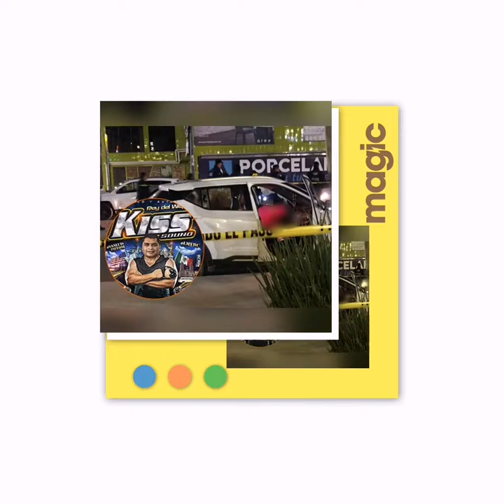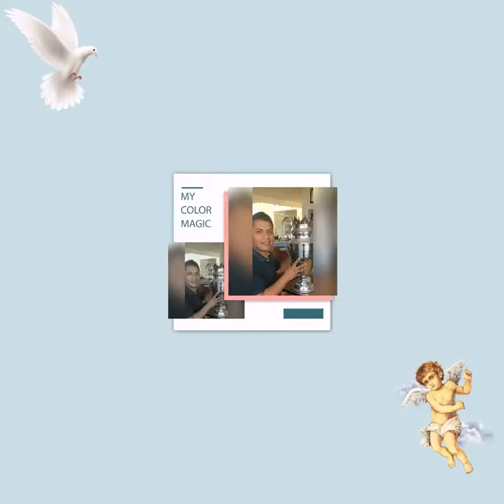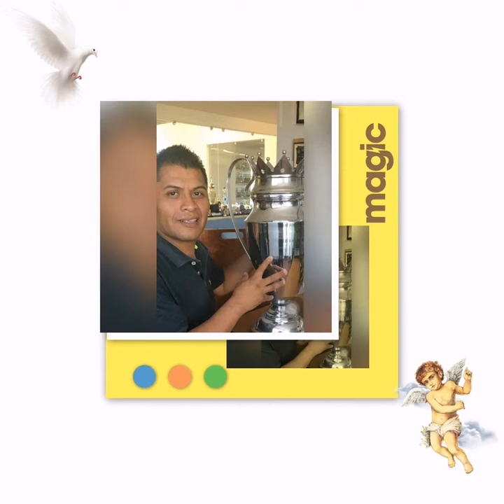Sonido Kiss Soun Cumbia Del Marinero (😭En Paz Descanse😭)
Descanse En Paz Juan Manuel Quistián conocido como “Tontín” el rey del wepa en San Luis Potosí.
Un Cordial Saludo A todos Sus Fans Y Un Gran Abrazo Atoda Su Familia Mi Graan Sentir Pesar Dios Los Ayude Bendiciones